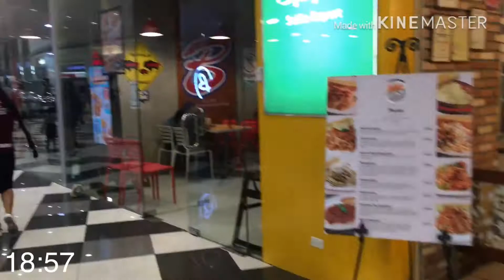Touchdown Montalban | How my weekend goes FT. Divena and Zyra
After nung past weeks na puno ng sakit, kalungkutan, poghati, luha, galit at pait lahat na ata ewan ko ba. Haha, nakaahon and still manage to bring back the colors I give to my life ❤️ Thanks sa mga friendship na nandiyan parati 😂💔

The past weeks talaga, sobrang dami kong narealize at natutunan tungkol sa buhay ng tao. Ayts hahaha

I’ll be back for more comment lang kayo below if you wanna challenge me or something🌷

Editor: Kinemaster